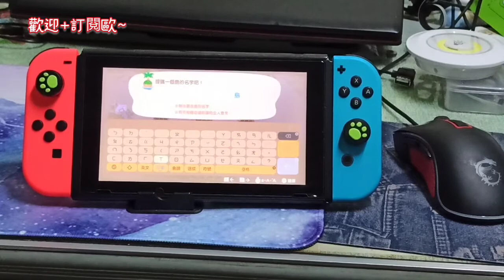«只是動物森友會的萌新玩家»最一開始的隨意聊聊~(≧▽≦)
剛入手幾天的新玩家